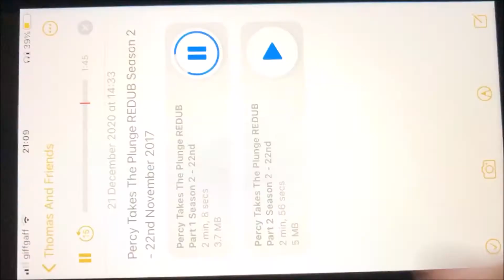Percy Takes The Plunge REDUB Season 2 22nd November 2017 Version!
Here's a link Percy Takes The Plunge REDUB Taylor Z Dailymotion in this video: